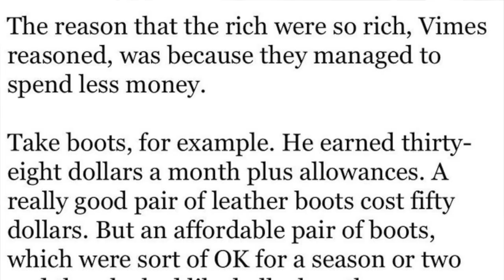$1800 of DAMAGE! | Someone stole my catalytic converter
While I was at work, someone jacked my car up and cut out a part, totaling my car. I need some help.

I know I said I don't use video ads, but this is a special case. Forgive me, please.

I've had so much amazing generosity from both my friends and people I don't know. I can't believe how close I am to my goal, but if anyone can offer any other help, it'd be amazing.

My apologies for the terrible kerning in the thumbnail. If it bothered you, please write "this was the worst fire department banquet ever," somewhere in your comment.